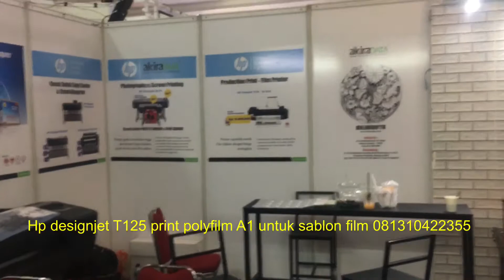Hp Designjet t120 print polyfilm untuk film sablon hub akiradata 081310422355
Hp Designjet t120 print polyfilm Ukuran A1 , print film sablon tes print bisa hubungi AKIRADATA 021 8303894 wa 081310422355